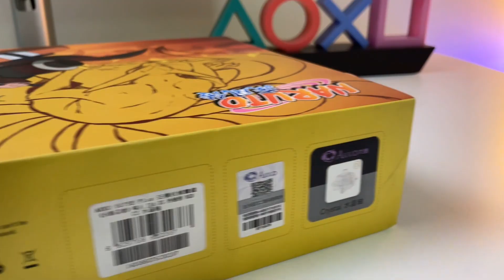"ĐẬP HỘP!!!" NARUTO - 5075B Plus NARUTO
AKKO 5075B Plus NARUTO hứa hẹn sẽ rất hot trong phân khúc bàn phím cơ 2 triệu đồng nhờ những ưu điểm dưới đây:

- Layout 75%, có núm phiên bản đặc biệt theo nhân vật NARUTO
- LED RGB có thể nháy theo nhạc và có cả led viền
- Gasket mount giúp âm gõ “êm tai”
- Keycap JDA profile, PBT Dye-subbed với keycap tặng kèm theo chủ đề nhân vật NARUTO
- Hotswap, dễ dàng custom theo ý thích người dùng
- Stab đã được tinh chỉnh sẫn, sử dụng AKKO CS switch giúp trải nghiệm người dùng được tối ưu

Max Ping Gear luôn mang lại sự hài lòng cho mọi người
Địa chỉ: 52 Phan Tây Hồ, phường 7, quận Phú Nhuận
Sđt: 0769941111